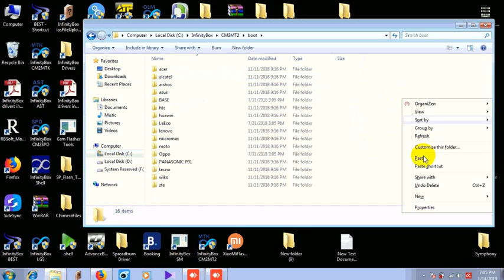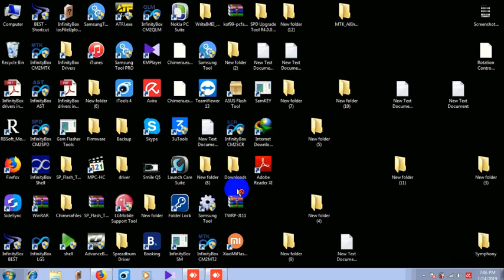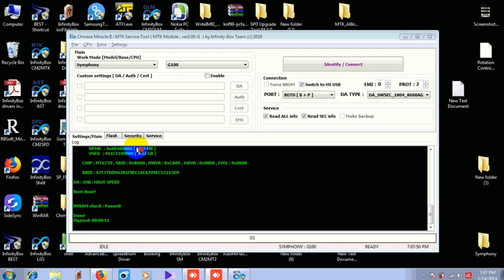Symphony G100 Cm2 Boot File || DA file || G100 frp Remove Cm2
Symphony G100 Frp Reset File

ভিডিও টি দেখার পর আপনাদের মতামত আমাদের কমেন্ট করে জানাবেন, কেননা আপনাদের মতামত আমাদের আরও সামনের দিকে নিয়ে যেতে সাহায্য করবে ।

G100 frp file,

G100 frp da file cm2,

symphony g100 frp file,

G100 Frp Reset File,

G100 Frp Reset,